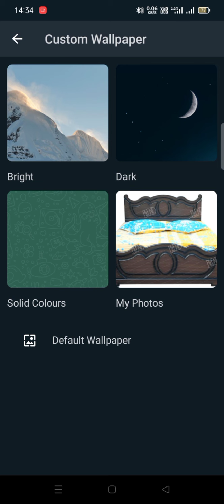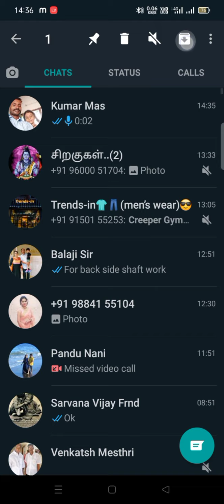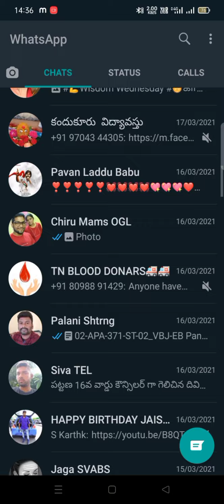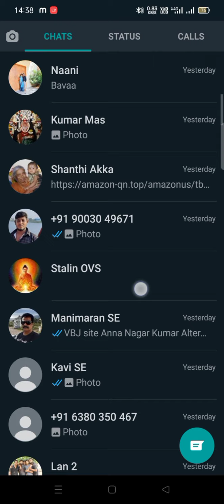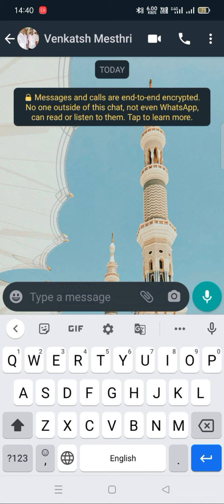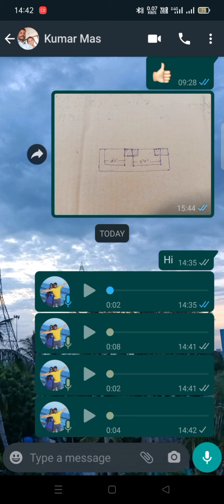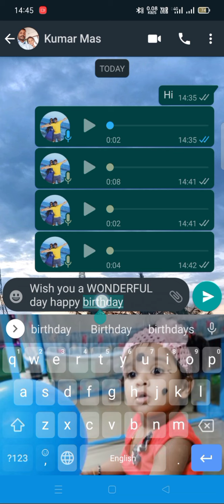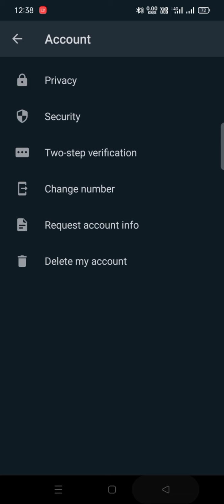Very useful and simple 10- Whatsap tricks / updates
Easy tricks, updates, useful WhatsApp tricks in a simple way